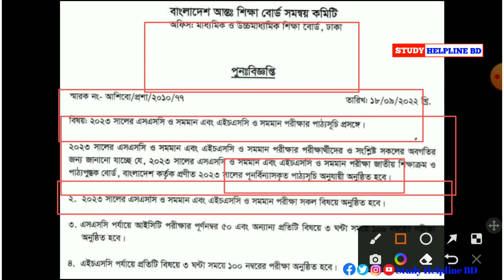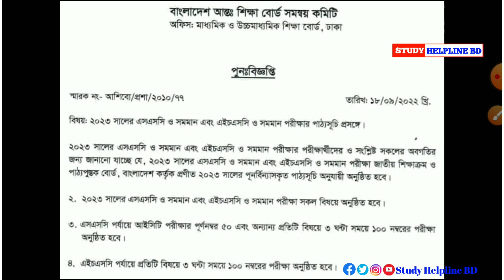সংক্ষিপ্ত সিলেবাস নাকি ফুল সিলেবাস | এসএসসি ২০২৩ | কত বিষয়ে পরীক্ষা | কত নম্বরে পরীক্ষা | SSC 2023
২০২৩ সালের এসএসসি ও এইচএসসি পরীক্ষা কোন সিলেবাসে হবে কত বিষয়ে পরীক্ষা হবে এবং কত নম্বরে পরীক্ষা হবে তা বিজ্ঞপ্তিতে জানিয়েছে শিক্ষা মন্ত্রণালয়।